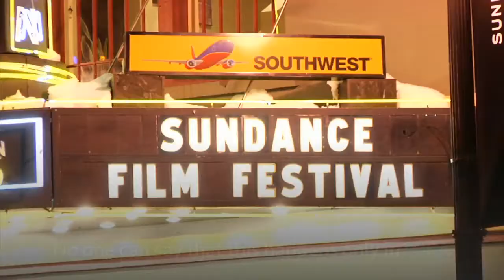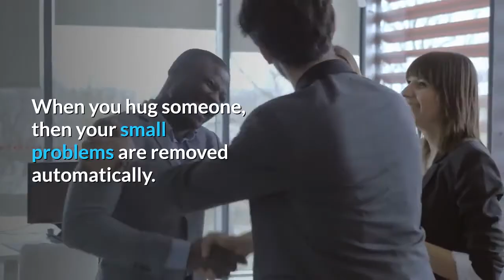You Wont Even Know These 8 Funny Things Related To Love